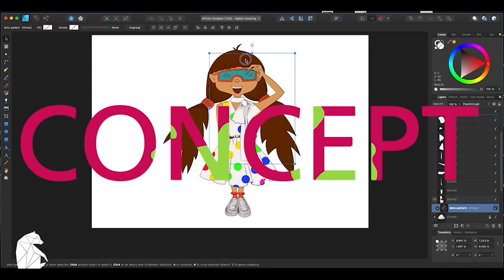Easy Hand-Print Peacock 🦚 | Kids Art & Craft Idea | How To Make A Peacock - Design Yogi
Step By Step Guide To Make A Peacock Using Your Palm-print:

This simple hand-print bird art is super cute and easy for all ages to recreate.

Hand Palm Print Peacock Craft Supplies:
A4 Size Sheets or Medium Sized Blank Canvas – one per Peacock
Various Shades of Poster Paint
Plate
Paint Brushes
Baby Wipes
Cute Kid Hands

Love & Hugs
Yogi